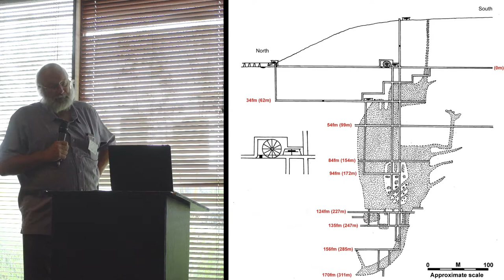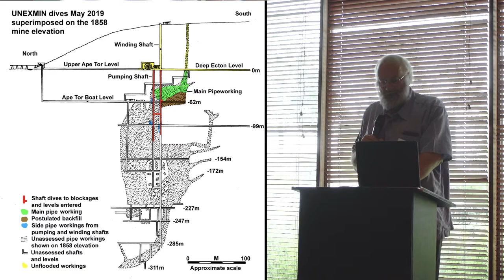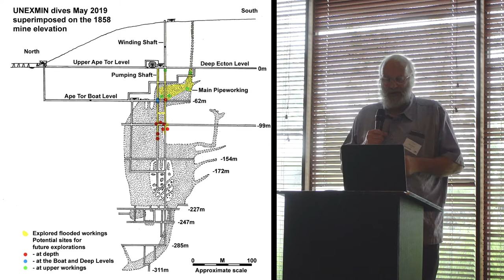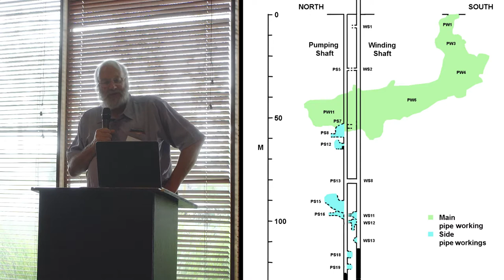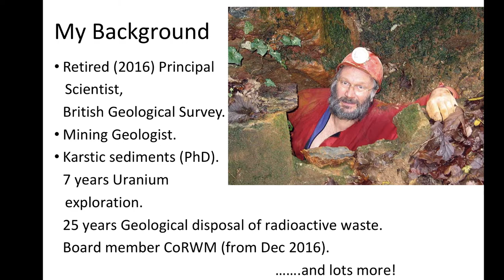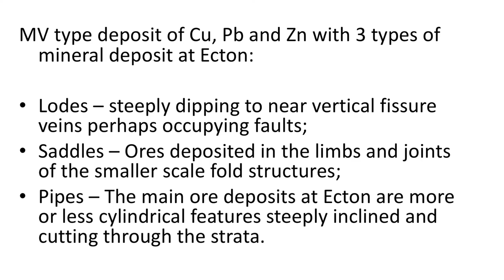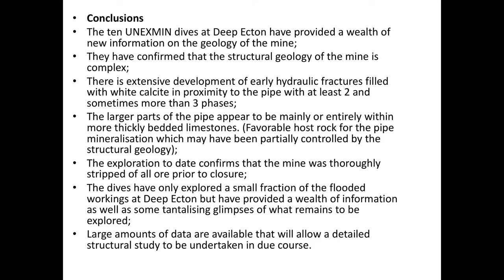UNEXMIN Final Conference - Archeological discoveries at Deep Ecton Mine Richard Shaw)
Richard Shaw (Ecton Mine Educational Trust) presents archeological findings resulting from the dives with the UX-1 robots in the Ecton mine in May 2019.

Video recording/editing: Tamas Miklovicz, European Federation of Geologists.